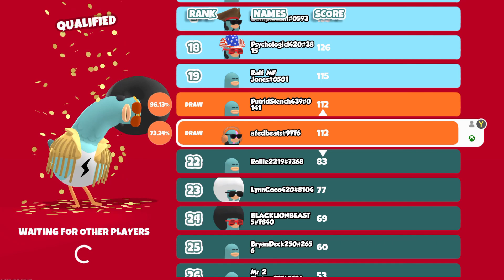A Head Banging Rhythm Royale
Headbangers Rhythm Royale, a rhythm and music mini-game based battle royale game. You compete against 30 others in mulitple rounds until there is one pigeon standing... This game can make you rage, make you want to bang your head, and ultimately make you feel like an absolute idiot for failing the seemingly simplistic mini-games...
Game: Headbangers: Rhythm Royale